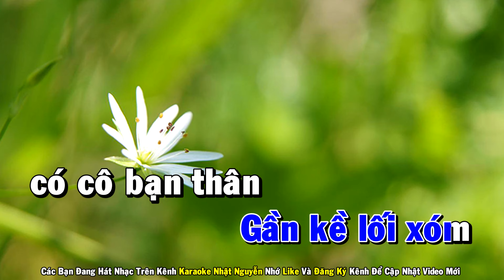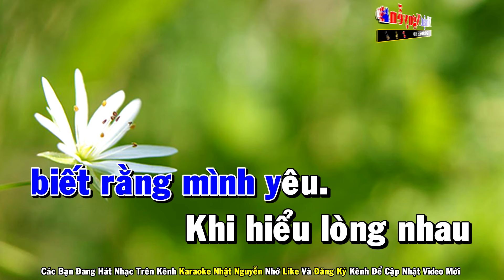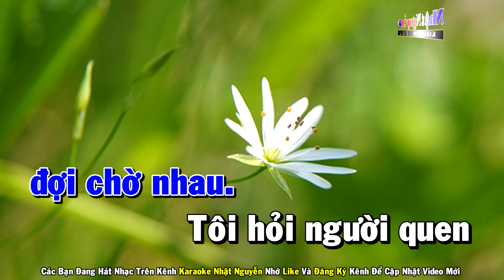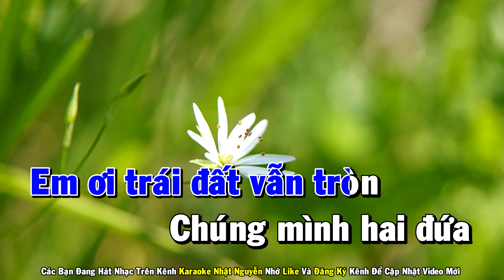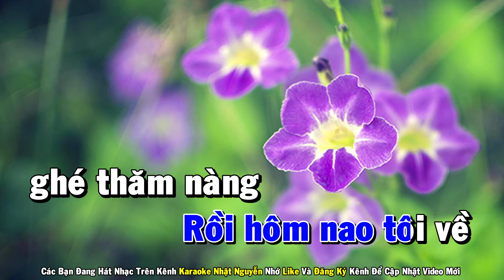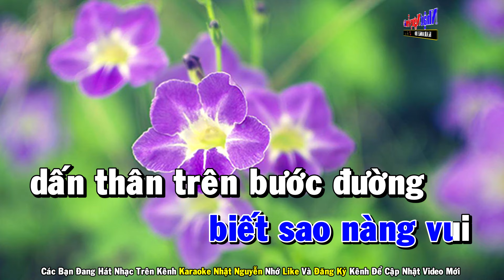Căn Nhà Ngoại Ô Karaoke Tone Nam Nhạc Sống - Phối Mới Dễ Hát - Nhật Nguyễn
❖ Chân Thành Cảm Ơn Cả Nhà.